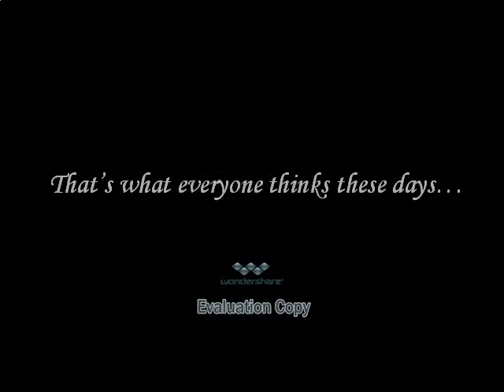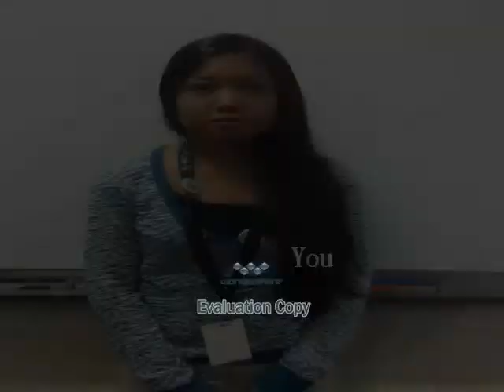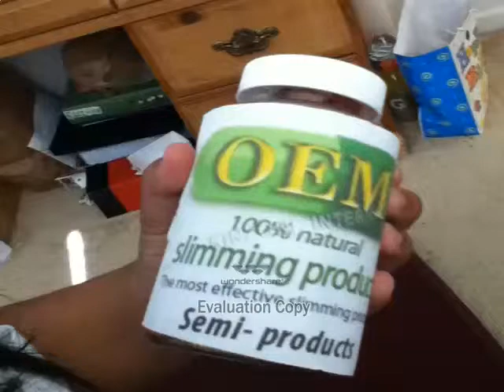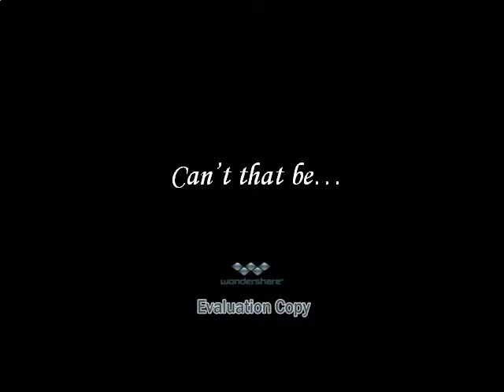Perfection Photo Essay English 11 AP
Francesca Rabadam's Photo Essay for English 11 AP Chatham. Period 3